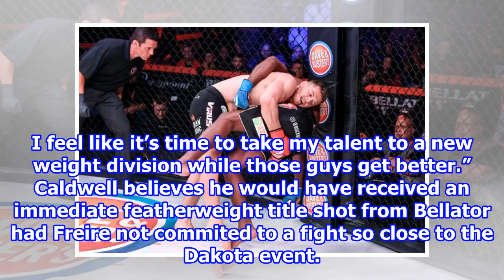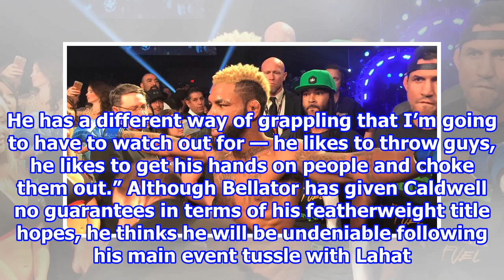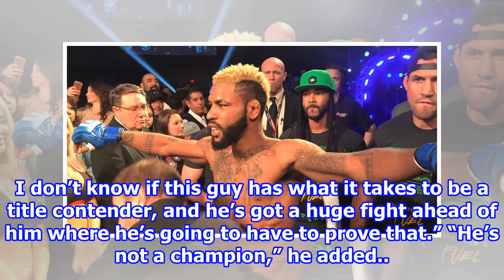Darrion Caldwell switching focus to 145, claims James Gallagher snubbed title shot at Bellator 20...